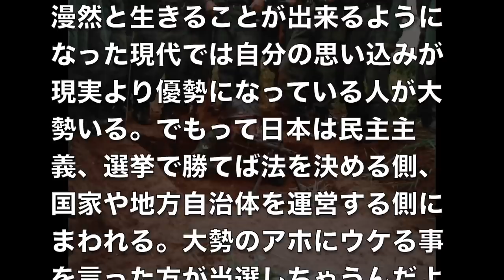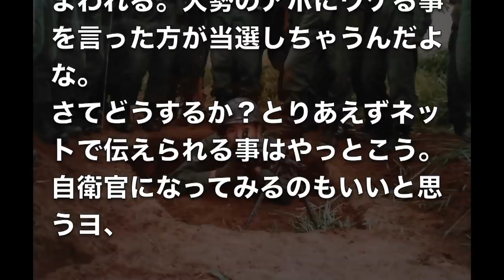同期が定年なんで自衛隊を再び語るぜ!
飯倉は今年55歳になります。私と同期入隊で自衛官を続けていたやつらも多分全員定年退職していると思います。この機会に今一度自衛隊について諸々語ってみます。
今ならレオパルド1A5(本物)も売ってるぞ！